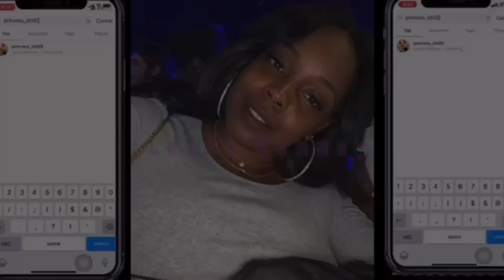It’s a LITgiving!!!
We are MUE (makeup enthusiast) and will be posting our makeup journey.
Along that journey will be pranks, challenges, vlogs, rants, etc.
Thank you joining the crew!!!